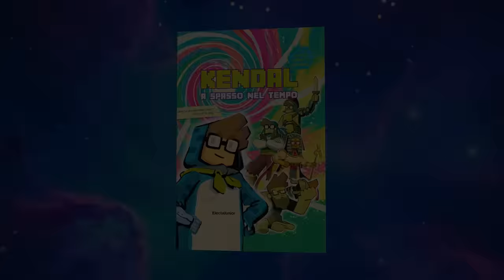HEROBRINE MI HA UCCISO NEL MIO MONDO DI MINECRAFT - HEROCRAFT Ep. 3